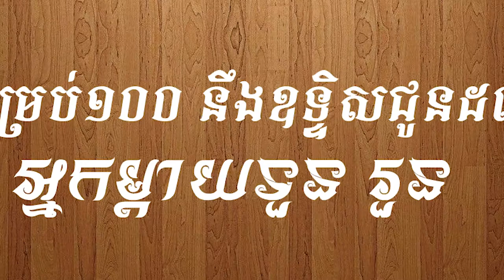បុណ្យខួបគម្រប់១០០ថ្ងៃ (ឧ.សិកាទួន រួន)